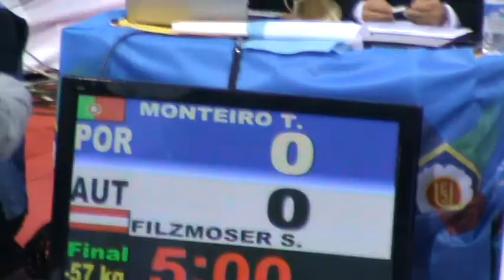Monteiro Filzmoser Final 57Kg E C 2011 Istanbul